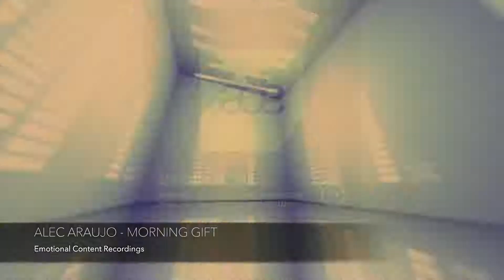Alec Araujo - Morning Gift